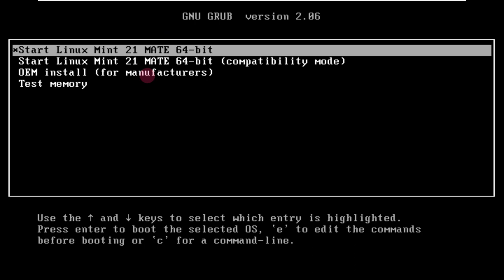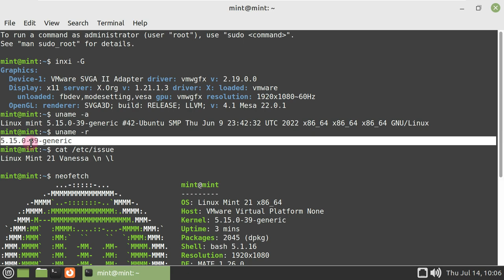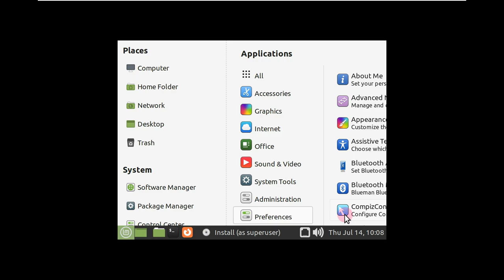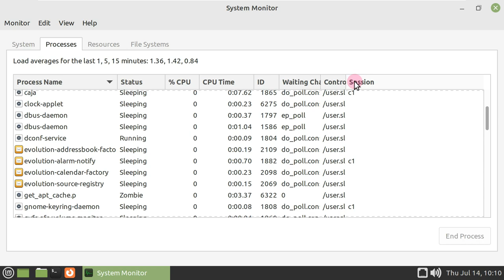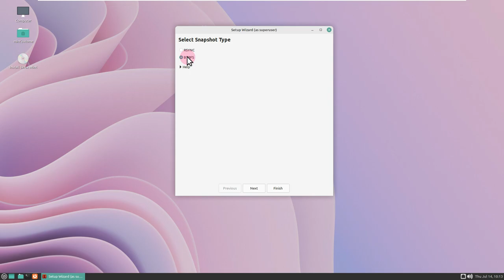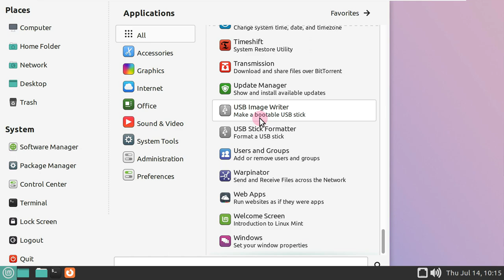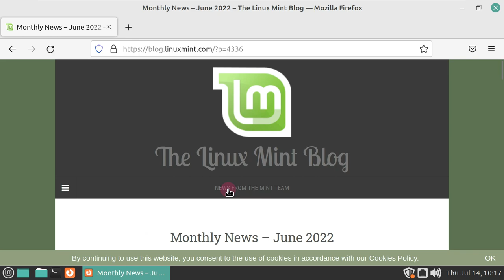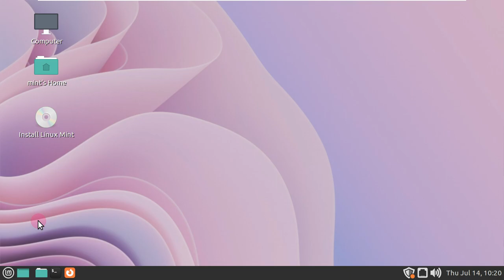Linux Mint 21 BETA MATE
In This Video We Are Looking At The beta version of the upcoming Linux Mint 21 operating system series is now available for public testing ahead of the final release later this summer.

Linux Mint 21 beta is available to download.

The milestone is here to help intrepid bug hunters stress-test the next version of the hugely popular Linux distro, which is based on the latest Ubuntu 22.04 LTS release.

Linux Mint 21 includes a swathe of refreshed components throughout its stack (mostly inherited from Ubuntu) including the Linux kernel 5.15 point release, refreshed graphics drivers, and lower-level tooling and developer library updates.

Two key points: Linux Mint 21 does not use systemd-oom to mitigate low-memory solutions (Ubuntu 22.04 LTS does, though developers are tweaking its behaviour due to excessive ‘killing’ of apps in use); Linux Mint 21 does enable OS prober by default (meaning Windows and other distros are detected and added to the GRUB menu).

Cinnamon 5.4 ships as the default desktop environment. The latest revision isn’t massively different, but there a couple of significant changes that affect the overall performance: an updated Javascript interpreter; and a reworking of Mint’s Muffin window manager atop a more recent version of Mutter.

Elsewhere, there are some modest enhancements to the Displays panel. This now has buttons for fractional scaling options rather than a drop-down menu, along with a backend rejig on how fractional scaling is handled. And since we’re on the subject of buttons all the stats shown in the System Info panel is now a click away from being copied to the clipboard – nice!

As previously reported, Linux Mint 21 also switches from Blueberry to Blueman for its Bluetooth support. Among other things the swap brings improved compatibility with modern Bluetooth audio equipment like wireless headphones and sound bars.

It’s long been possible to access quick actions from application launchers placed on the panel by right-clicking on them. In Linux Mint 21 those quick actions can also be accessed from the application menu by right-clicking on a menu entry.

Building on the calendar integrations that debuted in Linux Mint 20.3 at the start of the year the Linux Mint calendar applet is now able to relay event end times as well as start times, making it all-the-more useful at-a-glance.

Other changes include:

Xrandr applet now uses Muffin API
Cinnamon supports logical monitors
Support for .webp images in Nemo and Pix
Windows List applet supports custom width
Dragging brightness slider shows values in text
Improved support for RTL throughout the UI
Native exfat renaming support in Nemo
Panel intellihide mode tweaks
Plus, this release features TONs of bug fixes, performance improvements, app updates, and other smaller changes.

Download Linux Mint 21 Beta
The Linux Mint 21 beta will be available to download from the Linux Mint website later this week, though the impatient amongst you can unwrap it early from an official Linux Mint download mirror by navigating to the ‘testing’ folder in the root directory.

Do keep in mind this is a beta. It’s not stable. You should expect to encounter bugs, breakages, rough edges, performance hiccups, and similar.

When is Linux Mint 21 released properly? Assuming no unexpected gremlins are discovered by way of this testing milestone the final, stable version of Linux Mint 21 will arrive towards the end of July or early August.

Todays Video - Linux Mint 21 Beta is Available to Download!